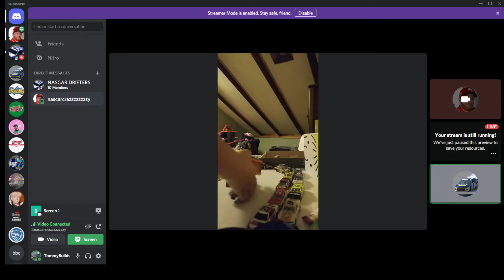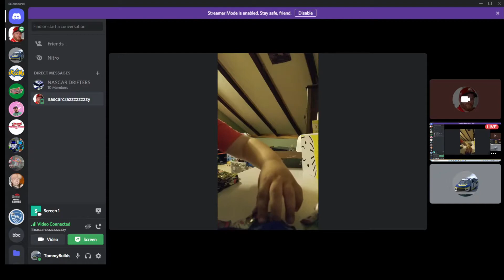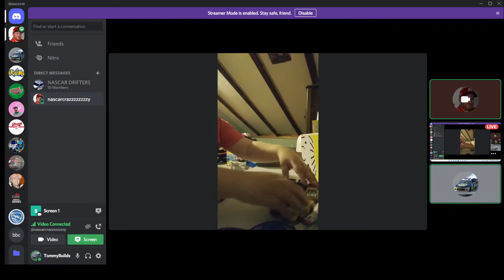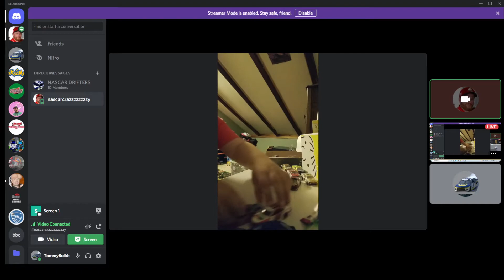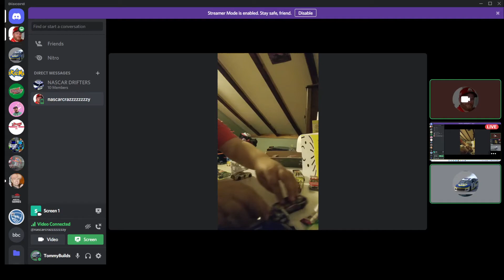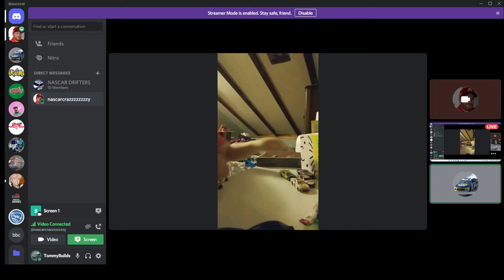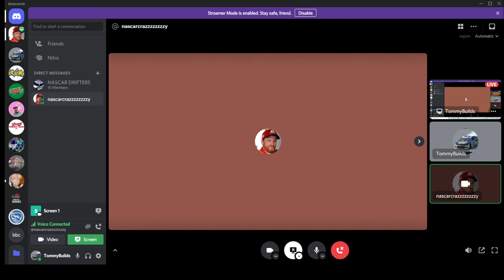diecast raceing the finish is insane